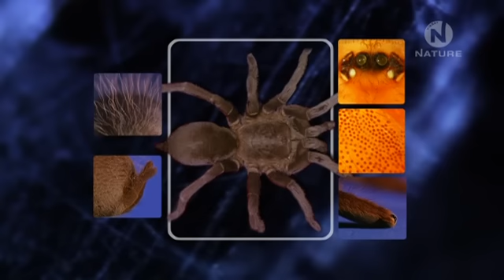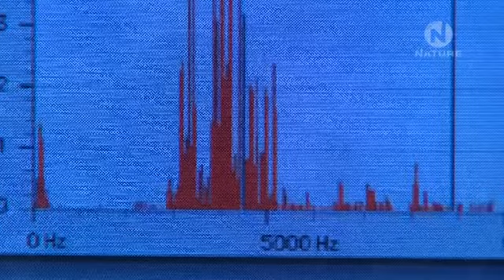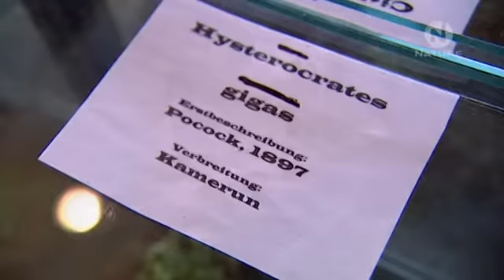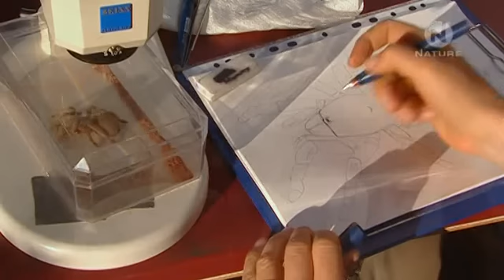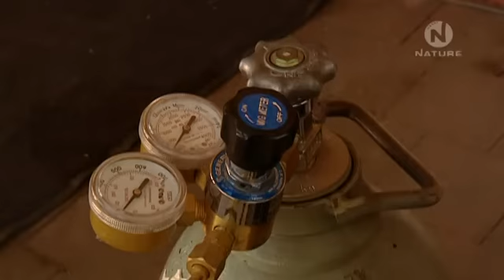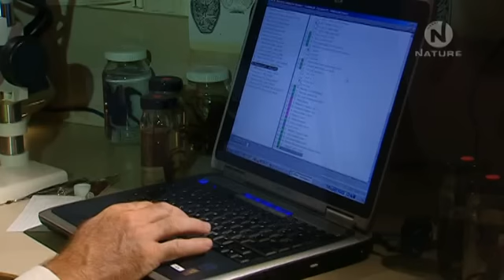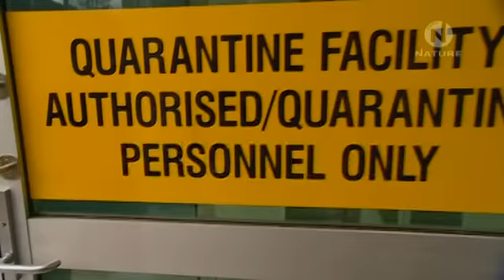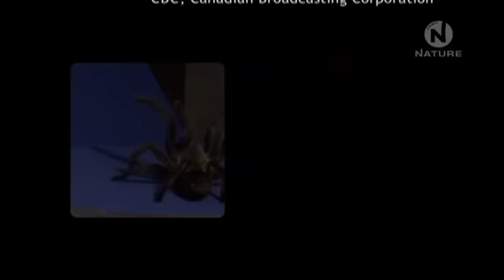Tarantula - Pavúk všetkých pavúkov Austrálie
Vytvoríme pre Vás originálny motív nálepky, stačí nás kontaktovať..

Nebezpečná tarantula!
Austrálie je domovem nejdravějších sklípkanů na světě a právě zde nás odborník Dr. Robert Raven seznámí se svou probíhající prací na určování nových druhů a jejich ochraně. Neúnavně prohledává rozsáhlé australské vnitrozemí a odlehlé deštné pralesy v naději, že objeví, odchytí a určí nové druhy. Sklípkan, který žije na naší planetě více než 350 miliónů let, je největší, nejchlupatější a nejobávanější pavouk na Zemi..